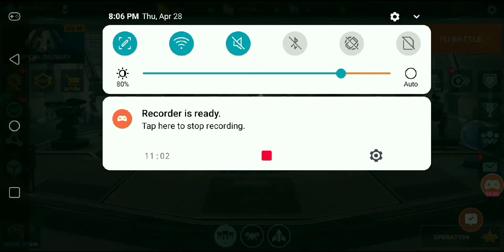This Isn't Right?(1v1 My Bro Again)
join me on discord please members are needed